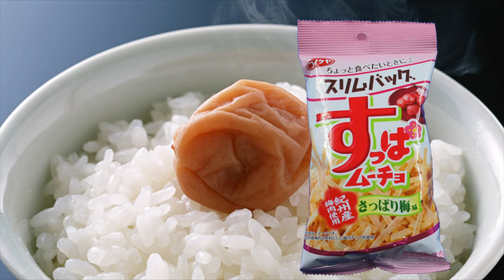すっぱムーチョチップス さっぱりビネガー味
ほどよく効いたお酢の酸味と塩加減がちょうどいい、とまらないおいしさ。 国内産生じゃがのパリッ！とした食感。